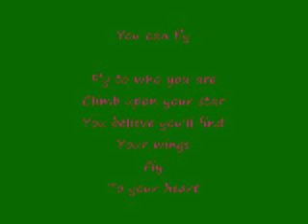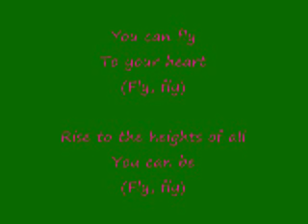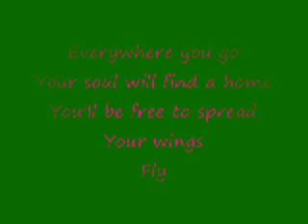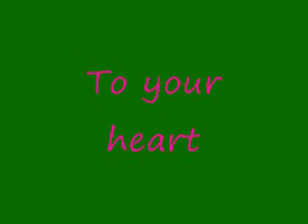selena gomez- fly to your heart lyrics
Lyrics here or description box:

Watch all the flowers
Dance with the wind
Listen to snowflakes
Whisper your name
Feel all the wonder
Lifting your dreams

Fly to who you are
Climb upon your star
You believe you'll find
Your wings
Fly

Touch every rainbow
Painting the sky
Look at the magic
Glide through your life
A sprinkle of pixie dust
Circles the night you can fly

Your wings
Fly

Your soul will find a home
You'll be free to spread
Your wings
Fly

(Fly, fly)

Rise to the heights of all
You can be
(Fly, fly)

Soar on the hope of
Marvelous things

Your wings
Fly

Your wings
Fly
you can fly to your heart